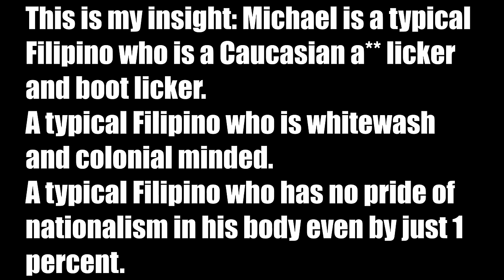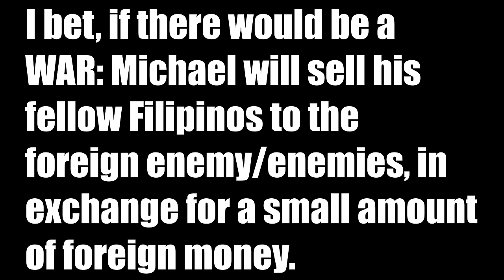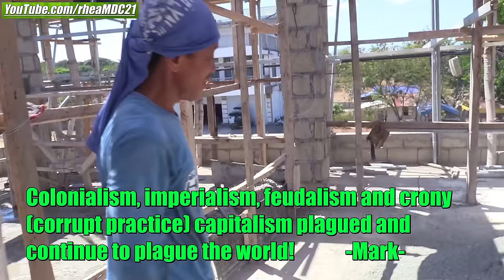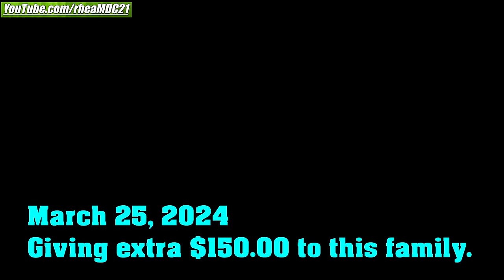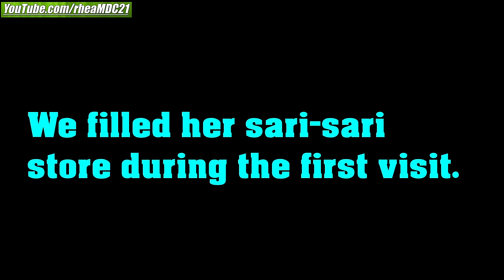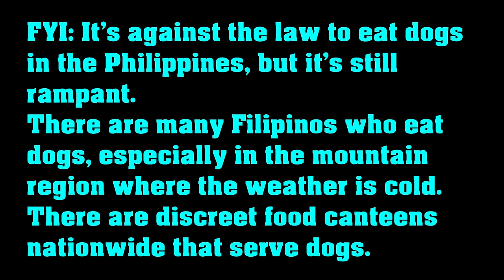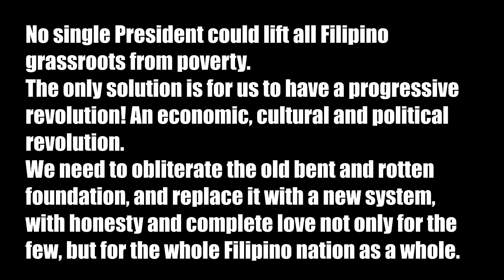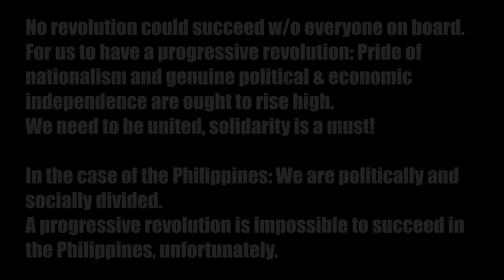This Filipina has Bone Cancer and She's in Terrible Agony. Life of Filipinos in the Philippines. PH